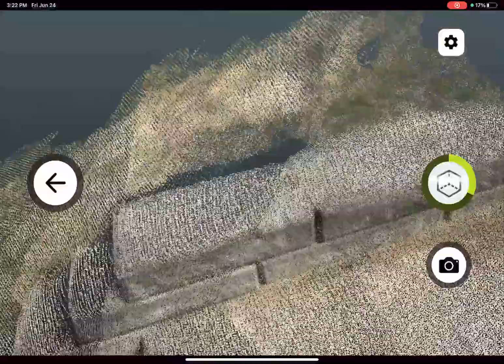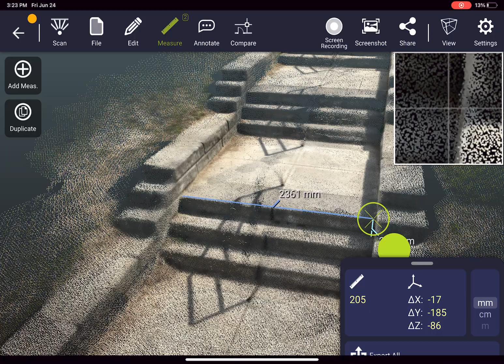Dot3D for iOS LiDAR: Outdoor Stair Demo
This quick video shows the latest Dot3D for iOS beta (#23) scanning an entire stone staircase in 80 seconds and optimizing locally in under 20 seconds, all on an iPad Pro 2021 with built-in LiDAR. Outdoors in the sun.